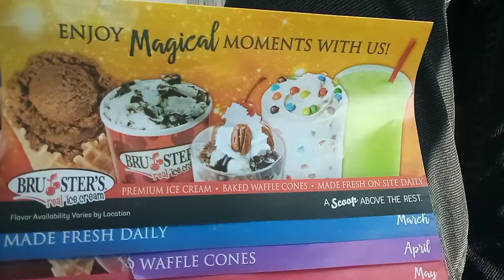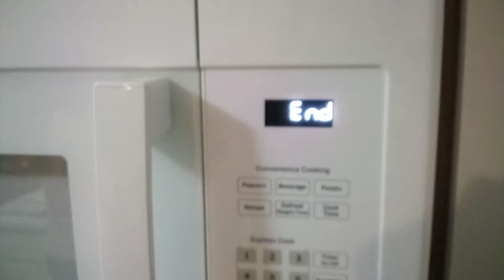Kasey's Grad Trip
(Buy an item on Amazon using this link, and I get commission on your purchase!)